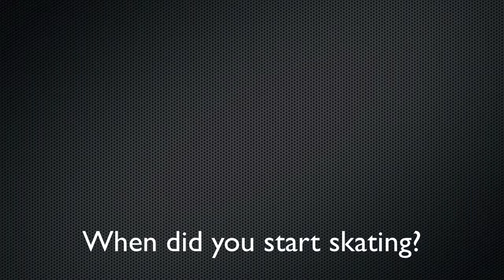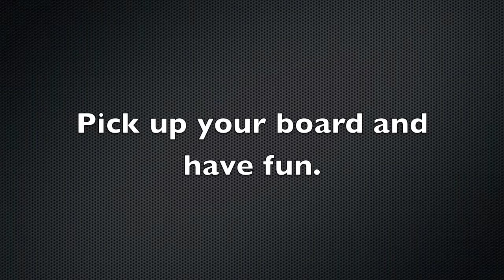Skateboarding Capstone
Final project about skateboarding.